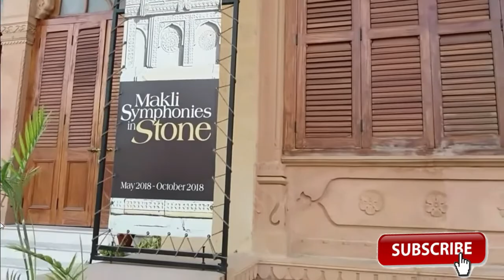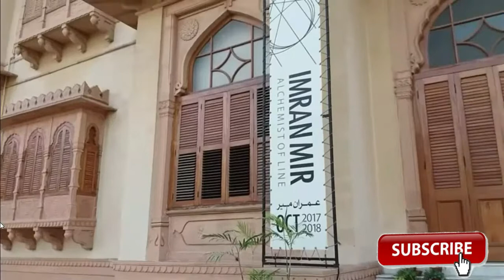Mohatta Palace Karachi History | Farhan Zaidi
Mohatta Palace is Situated at Clifton Near Byy 2 Talwar Chorangi Karachi. Complete Detail and Video of Mohatta Palace is in This Video.